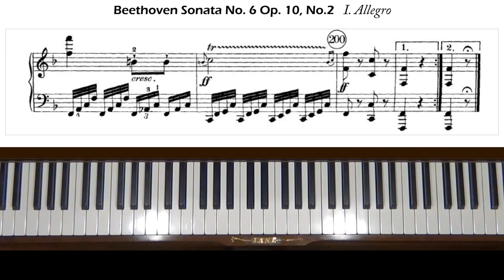Beethoven Piano Sonata No. 6 in F Major Op. 10, No. 2 Allegro Tutorial Part 2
Request from Brazil. Level 7. Part 2 finishes the 1st movement.